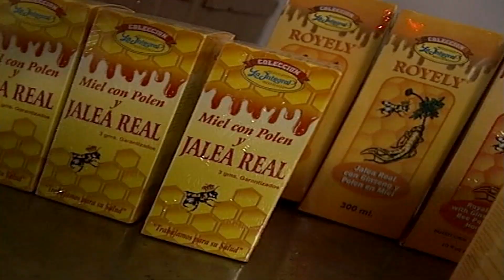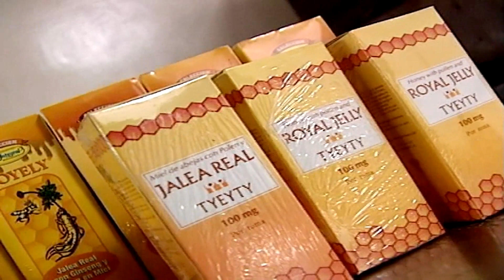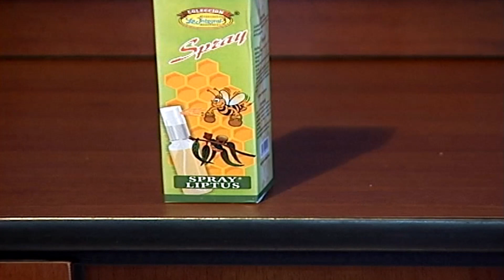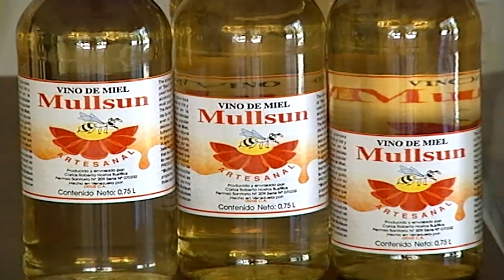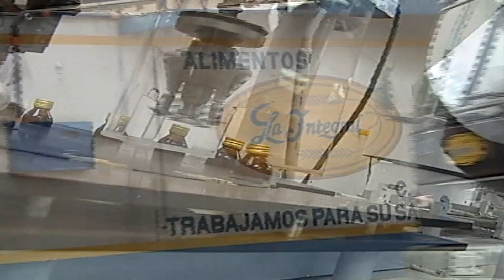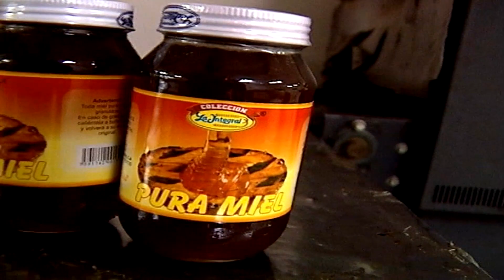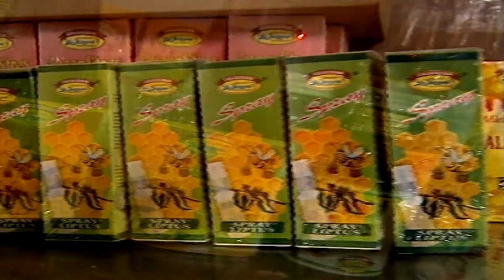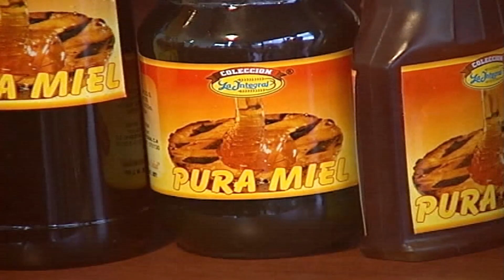La apicultura | Parte II | PRODUCTOS DERIVADOS DE LA CRÍA DE ABEJAS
La apicultura es el arte de criar abejas con el objetivo de obtener los productos de su trabajo, principalmente miel, polen, cera y jalea real como productos de las colmenas.

Se dice que la apicultura es un arte ya que requiere de la destreza, habilidad y creatividad natural de cada individuo, por ello se cataloga como un oficio en el que concurren un abanico de conocimientos que dependen de diversas disciplinas.